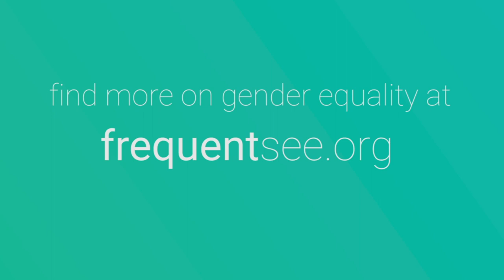1 Timothy 2 Explained - Learning/Teaching/Authority - Katia Adams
RebuildingRuins [PART 3] In this four-part teaching series, Katia explains the context of 1 Timothy 2, which is commonly used to restrict women in the Church.

This video contains content from Katia's book "Equal".

About:

Dr. Katia Adams is a Director at Frequentsee. She is passionate about leading men and women into breakthrough and experience of their God-given freedom. She resides in Durban, South Africa, with her husband, Julian, and two children.